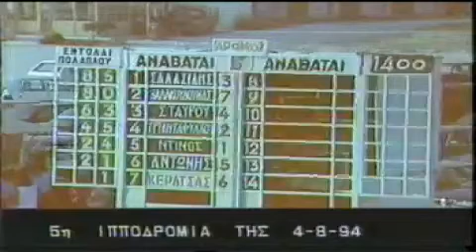Τάρας Μπούλμπα Χρήστος Σαλασίδης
4 Aυγούστου 1994
1ος Τάρας Μπούλμπα - Χρήστος Σαλασίδης
2ος Πριτυ Γούμαν -Αντώνης Κεράτσας
3ος Στελλ.Γουει- Κυριάκος Τριανταφύλλου
προπονητής :Λευτέρης Σιατούνης